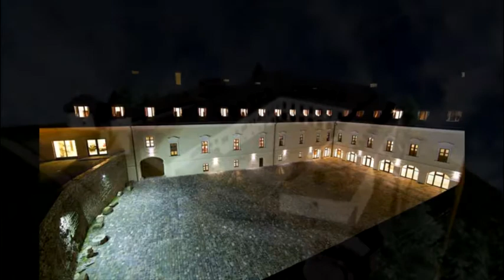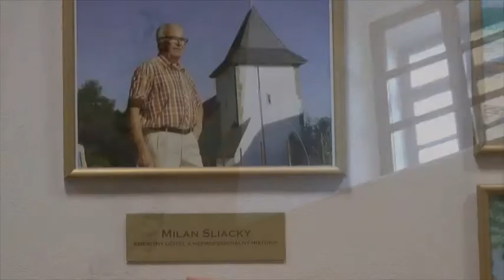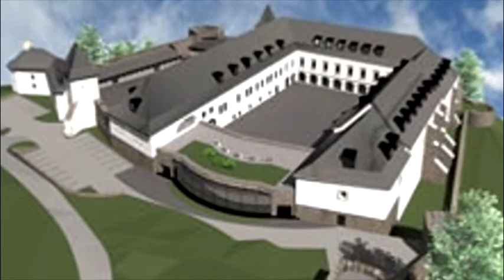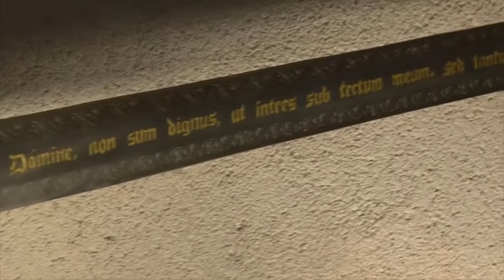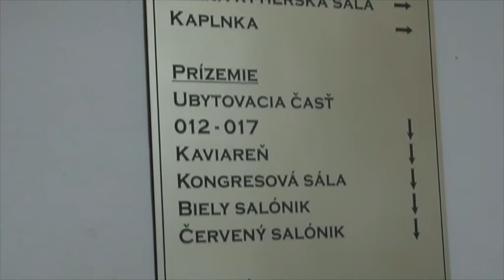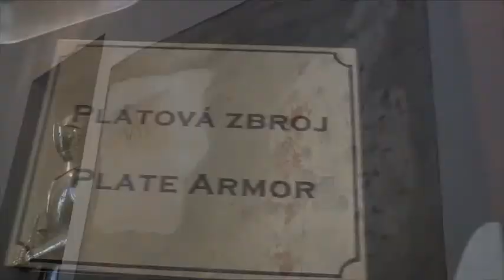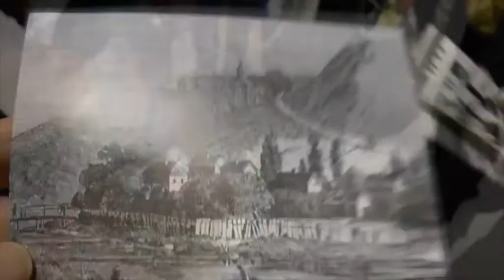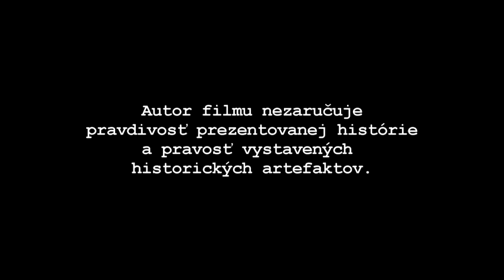Bludárium - Javorie (Zámok Vígľaš)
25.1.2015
Keď je zlé počasie, kochať sa dá aj menej športovo, ba až kultúrne. V "svinskom počasí" sme si v r. 2015 zašli pozrieť, ako dopadla rekonštrukcia kultúrnej pamiatky Vígľašský zámok, ktorý jej nový majiteľ prestaval na hotel s ľúbozvučným slovenským názvom The Grand Vígľaš.